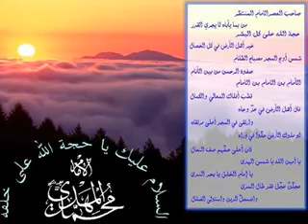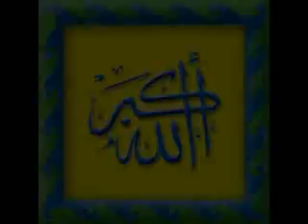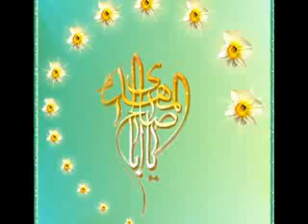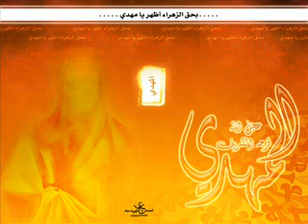Allaho Akbaar - Ya Mehdi Adrikni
Islamic Nashed